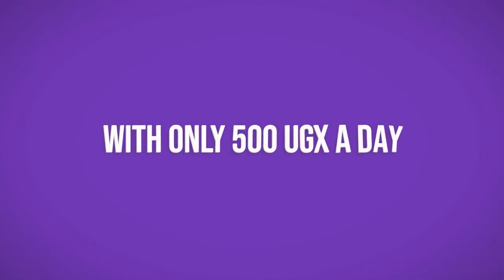BANA KUWONA OBA BANA KUSALIRWA? | Sheikh Elimia Rashid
The Islam media Organization in Uganda
SUPPORT DAAWA, SUPPORT SHUKRAN:
📌 Note: All numbers are under the names of Shukran Daawa Center
✅ DTB BANK : Account No. 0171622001 | Swift code : DTKEUGKA